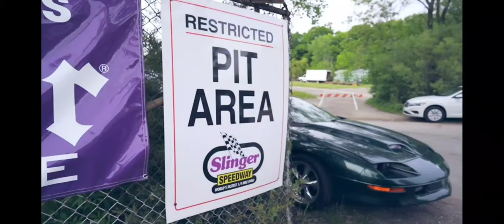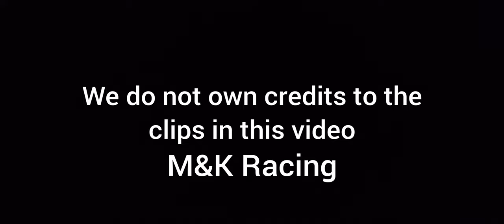Slinger Speedway Crash Compilation 2